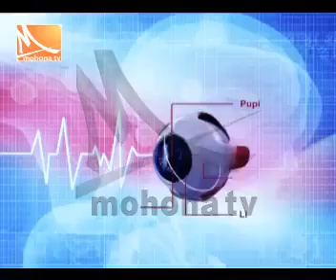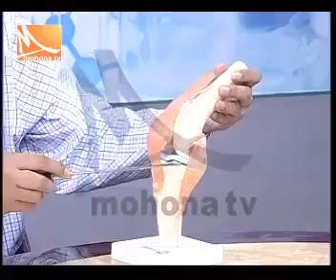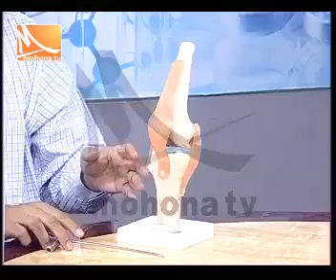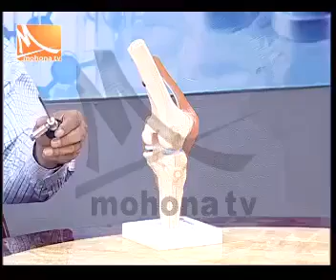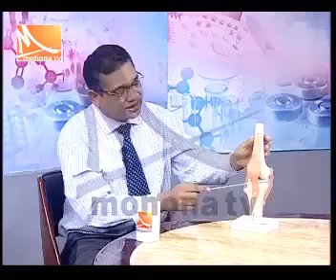Joint Problems & Arthroscopy_Dr. G. M. Jahangir Hossain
Health Talk on TV Show by Dr G M Jahangir Hossain